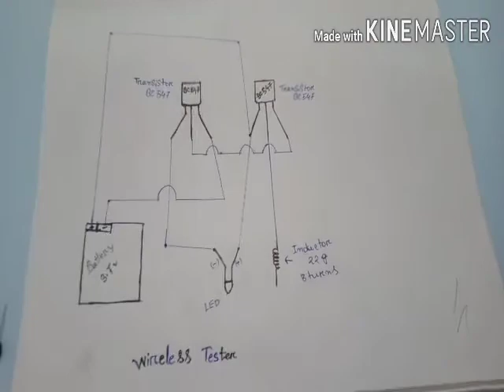How to make a wireless Tester at home | Homemade